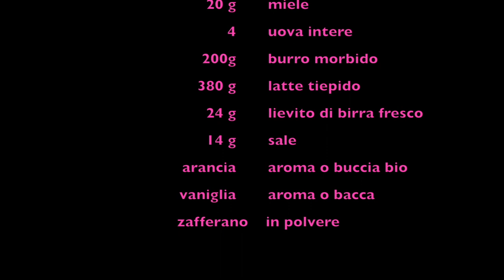Крафены с начинкой - лучшая зимняя десертная закуска (Рецепт на экране)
Как занять себя в зимний день? Я предлагаю приготовить вкусные бомболони или крафены! Для этого нам понадобится мука, сахар и другие ингредиенты, которые вы можете увидеть на экране. Сделайте стоп-кадр и следуйте за моими инструкциями. Вкуснятина готова!

Важный шаг после подъема в холодильнике - раскатать тесто скалкой и придать ему толщину в пару сантиметров. Затем используйте стакан (или круглую форму для печенья) диаметром семь сантиметров. Поместите разные заготовки (высотой 2 см) в выключенную, но предварительно доведенную до 30 градусов Цельсия духовку; затем оставьте подниматься при комнатной температуре еще на 2-3 часа, не забыв поставить в духовку небольшую кастрюлю с теплой водой (не слишком горячей). Вы можете воспользоваться бумагой для выпечки, чтобы переложить различные части будущего пирога.

В качестве начинки можно использовать заварной крем, рецепт которого вы найдете в других моих видео.